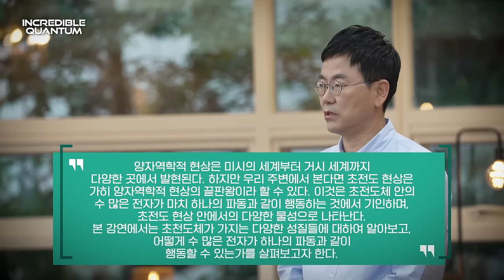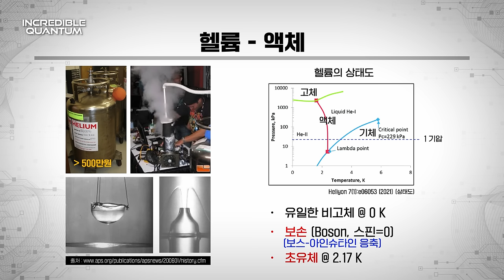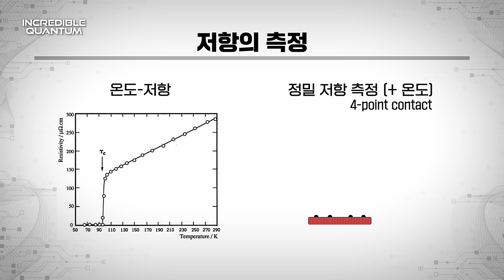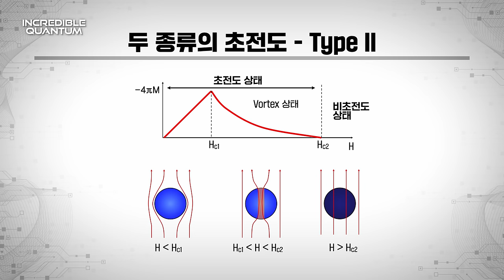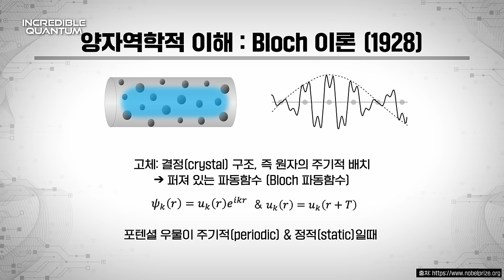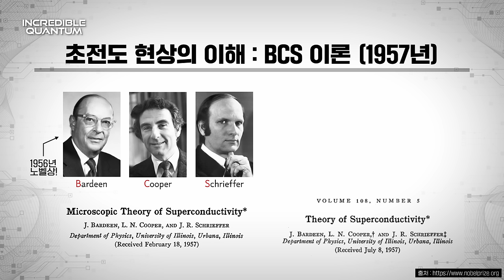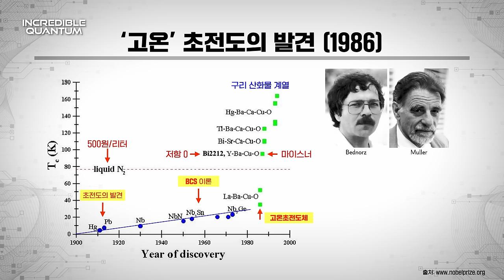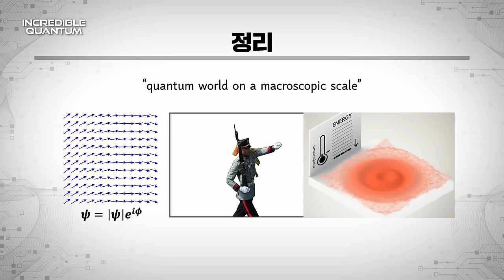[강연] 양자역학의 결정판, 초전도 현상_by김창영 / 2023 가을 카오스강연 'INCREDIBLE QUANTUM' 10강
🔸2023 가을 카오스강연 'INCREDIBLE QUANTUM' 10강🔸

🔹강연 | 양자역학의 결정판, 초전도 현상
🔹연사 | 김창영 교수 (서울대 물리천문학부)

양자역학적 현상은 미시의 세계부터 거시 세계까지
다양한 곳에서 발현된다. 하지만 우리 주변에서 본다면
초전도 현상은 가히 양자역학적 현상의 끝판왕이라 할 수 있다.
이것은 초전도체 안의 수 많은 전자가 마치 하나의 파동과 같이
행동하는 것에서 기인하며, 초전도 현상 안에서의
다양한 물성으로 나타난다.
본 강연에서는 초천도체가 가지는 다양한 성질들에 대하여 알아보고,
어떻게 수 많은 전자가 하나의 파동과 같이 행동할 수 있는가를
살펴보고자 한다.